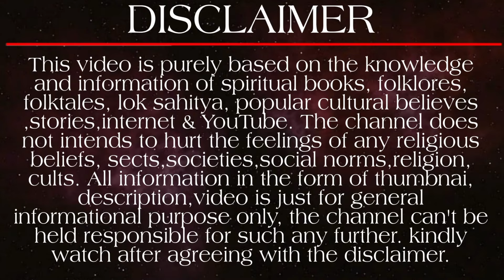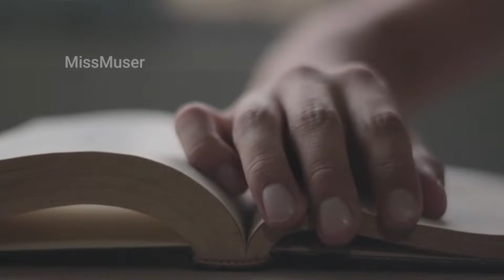भविष्य मालिका - 2024 से 2028 तक ये 5 भयानक भविष्यवाणियां होने वाली है सच?😰 कमजोर दिल वाले ना देखें।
We will talk about -  2024 से 2028 तक के लिए भविष्य मालिका की भविष्यवाणी | Bhavishya Malika 2024 predictions | bhavishya Malika ki bhavishyavani | Bhavishya Malika kalki avatar | Bhavishya Malika 2024 | कैसे पृथ्वी पर होगा कलियुग का अंत और सतयुग का आरंभ? कल्कि और कलि पुरुष का युद्ध! Miss Muser.

know about - Kalki Avatar Whatsapp status, lord krishna whatsapp status, kalki Avatar status, कल्कि अवतार रहस्य, kalki avatar of lord Vishnu, कैसे होगा कलयुग का अंत?, end date of kaliyuga, कौन है भगवान कल्कि, kalki avatar facts, end of kaliyuga, krishna kalyug, jagannath temple eagle, Kab khatam hoga kaliyug? end of kaliyuga date, kali yuga explained, how will kaliyuga end, वैष्णो देवी और कल्कि अवतार का रहस्य, Kalki Avatar, Kaun hogi kalki ki patni, satya bhanja malika, viral odisha, journalist guru, kalki ka janam kahan hoga, what will happen in kalyug, Kalki avatar ki patni, how will kalki end kalyug, how Kaliyuga started, kalki bhagwan, kalki vs kali purusha, Wife of kalki, kalki avatar all information, kalyug ka ant satyug ka aarambh, Kalki avatar Ka Rahasya, kalki avatar full story, prithvi ka ant kab hoga, Kalki avatar birth date, kalki avatar birth time, kalki avatar birth place.